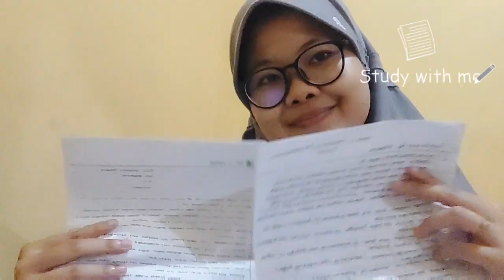Vanessa Zephaniah_2110306004_DAILY ROUTINE🌻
Hello, Let me introduce my self. My full name is Vanessa Zephaniah Putri Agustin. People usually call me Vanessa and nessa. This video was made to fulfill an English assignment (mid-semester exam). The material i choose was describing routines and describing people.